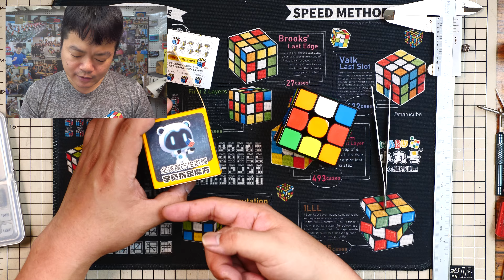[五尾開箱] 高級入門款 奇藝啟蒙V3 開箱 試轉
最早的奇藝啟蒙三階是不對外販售的，但其高品質還是讓很多玩家想入手，經過了一段時間之後，奇藝也將這款教學專用的系列開放對外銷售了，可以看到結構完全是以針對新手為主要使用對象而設計的，手感獨特有別於一般的入門三階，做為新手的第一顆三階是很不錯的選擇。